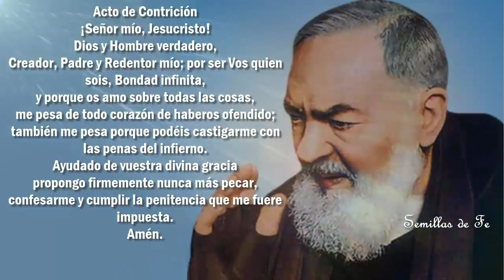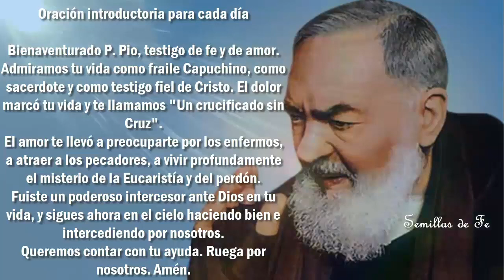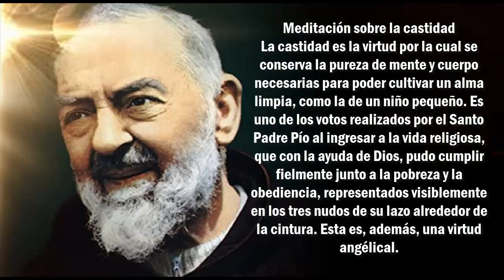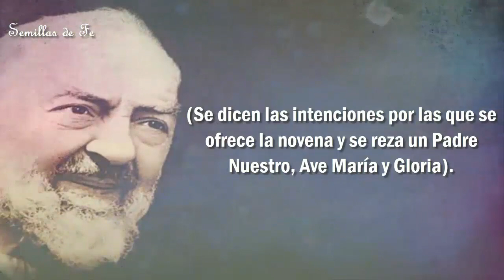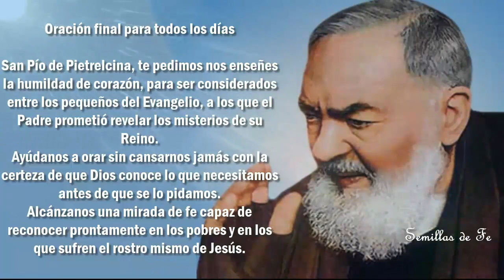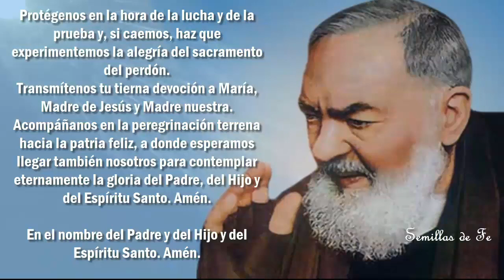Novena a San Pío de Pietrelcina "Cuarto día de la Oración al Padre Pio" Jueves 17 de setiembre 2020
!Novena a San Pío de Pietrelcina "Tercer dia de la Oración al Padre Pio" 16 de setiembre 2020!
Amén.

Oración introductoria para cada día
Bienaventurado P. Pio, testigo de fe y de amor. Admiramos tu vida como fraile Capuchino, como sacerdote y como testigo fiel de Cristo. El dolor marcó tu vida y te llamamos "Un crucificado sin CruzEl amor te llevó a preocuparte por los enfermos, a atraer a los pecadores, a vivir profundamente el misterio de la Eucaristía y del perdón.
Fuiste un poderoso intercesor ante Dios en tu vida, y sigues ahora en el cielo haciendo bien e intercediendo por nosotros.
Queremos contar con tu ayuda. Ruega por nosotros. Amén.

Palabras del Padre Pío
"Invoca a tu Ángel de la Guarda, que te iluminará y te conducirá. Dios te lo ha dado por este motivo. Por tanto válete de él".

Meditación sobre la castidad
La castidad es la virtud por la cual se conserva la pureza de mente y cuerpo necesarias para poder cultivar un alma limpia, como la de un niño pequeño. Es uno de los votos realizados por el Santo Padre Pío al ingresar a la vida religiosa, que con la ayuda de Dios, pudo cumplir fielmente junto a la pobreza y la obediencia, representados visiblemente en los tres nudos de su lazo alrededor de la cintura. Esta es, además, una virtud angélica.

Oración a San Pío
Castísimo Padre San Pío de Pietrelcina; que tanto amastes y nos enseñasteis a amar al Santo Ángel de la Guarda; el que te sirvió de compañía, de guía, de defensor y de mensajero. A ti las Figuras Angélicas llevaron los ruegos de tus hijos espirituales. Intercede cerca de Dios para que también nosotros aprendamos a hablar con nuestro Ángel de la Guarda, para que en todo momento sepamos obedecerle, pues es la luz viva de Dios que nos evita la desgracia de caer en pecado. Nuestro Ángel siempre está listo a señalarnos el camino del bien y a disuadirnos de hacer el mal.
(Se dicen las intenciones por las que se ofrece la novena y se reza un Padre Nuestro, Ave María y Gloria).